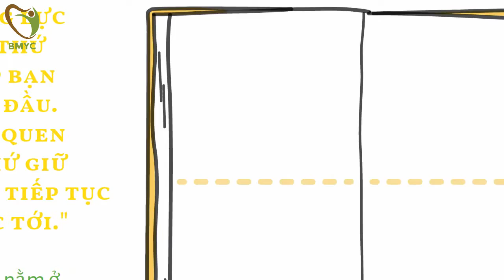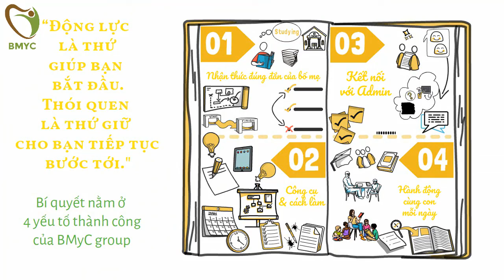4 YẾU TỐ THÀNH CÔNG CÙNG CON CHINH PHỤC NGÔN NGỮ ANH.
🌱 BMyC GROUP – BỐ MẸ YÊU CON 🌱
BMyC Group là cộng đồng giúp trẻ tự học tiếng Anh song ngữ tại nhà. BMyC tư vấn và đào tạo cho phụ huynh cách đồng hành cùng con 30 phút mỗi ngày, giúp con có thói quen và khả năng tự học bằng tiếng Anh.